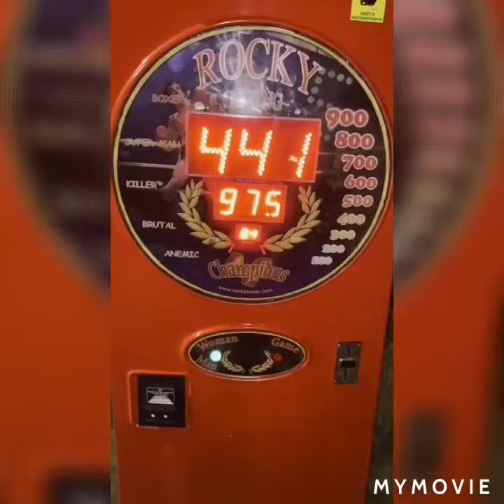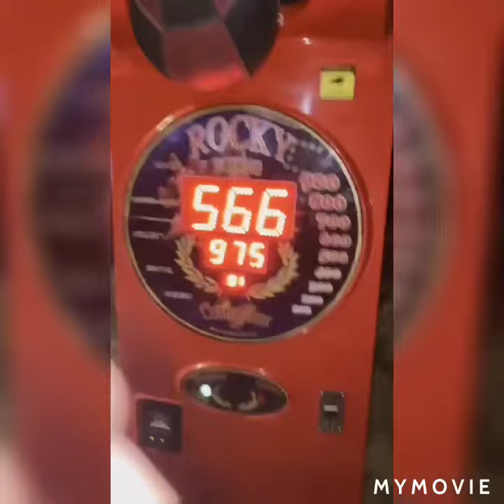Mohamed Youssef and Mohamed Tarek fun moment,🙂